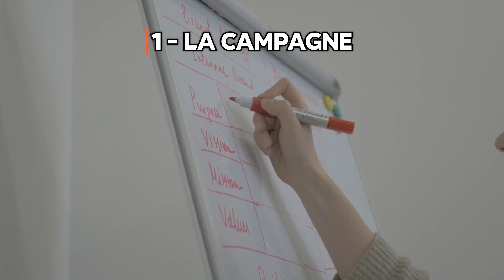Facebook Ads 101 #1 : les bases de la publicité Meta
On bosse ensemble ? 👋

Facebook Ads 101 : les bases de la publicité Meta

00:00 : Introduction
00:52 : La publicité Meta
01:54 : Le Business Manager
02:35 : La structure d'une campagne
03:54 : A qui s'adresse la publicité ?
04:35 : L'équation de croissance e-commerce